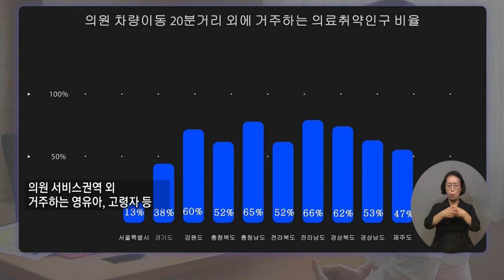복지TV뉴스24 _ 순천시, '재능기부 경로당 주치의 사업' 대상지 6곳 확대 / 2023.07.12